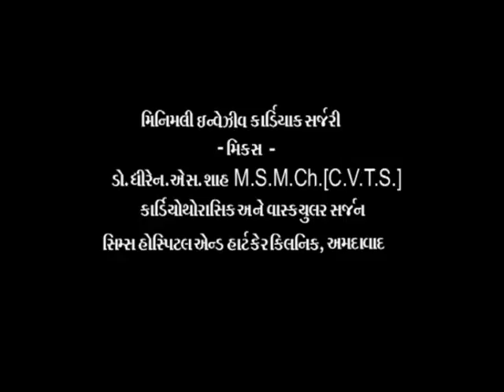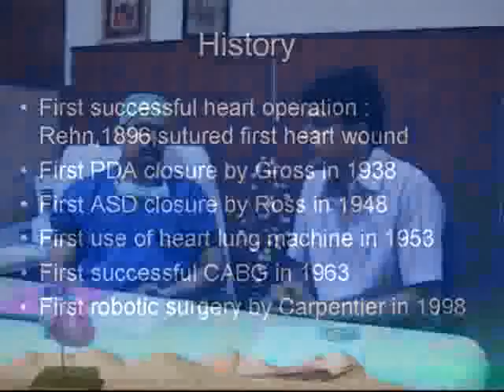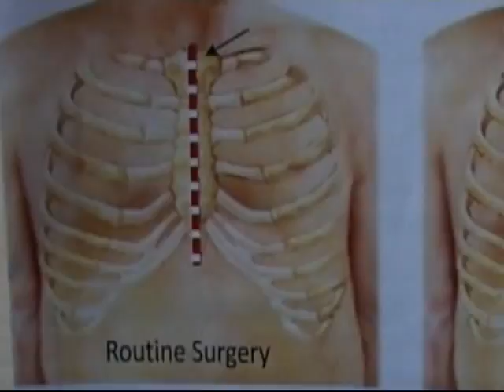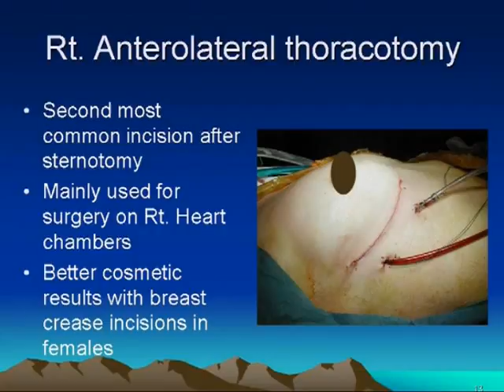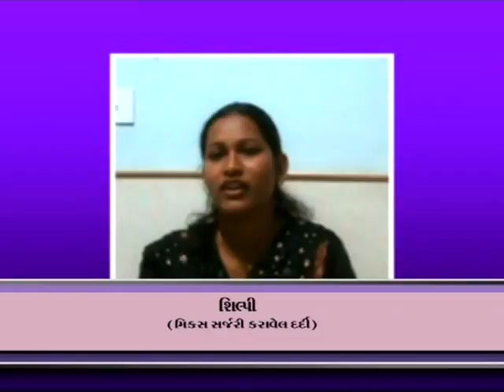DR DHIREN SHAH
Minimal invasive coronary bypass or MICS CABG, is an advanced technique of performing coronary bypass surgery without cutting the chest bone. It is performed through a tiny chest incision and without stopping the heart. Most patients recover fast with great cosmetic results. In women the scar is hidden in the skin fold under the left breast. Dr. Dhiren Shah,Cardiothoracic and Vascular surgeon, CIMS Hospital(Ahmedabad) details the steps to perform this advanced technique.